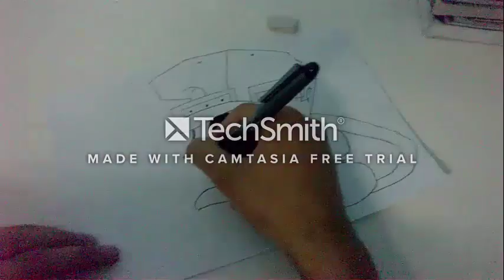graphic design ( drawing angry skull by art hamza ;) ) subscribe us